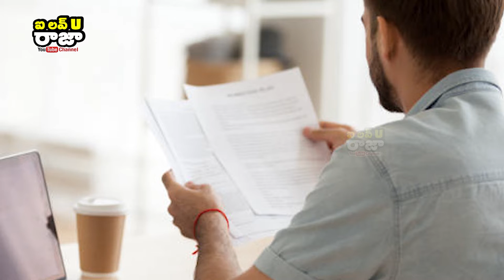మరో మహిళ మోజులో పడి భార్యకు విడాకులు ఇవ్వాలనుకున్న భర్త ||| A Touching Story About Husband and Wife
A Touching Story About Husband and Wife || మరో మహిళ మోజులో పడి భార్యకు విడాకులు ఇవ్వాలనుకున్న భర్త. భార్య పెట్టిన కండిషన్ ఏంటి. చివరికి ఏమైంది  || I Love  U Raja Channel